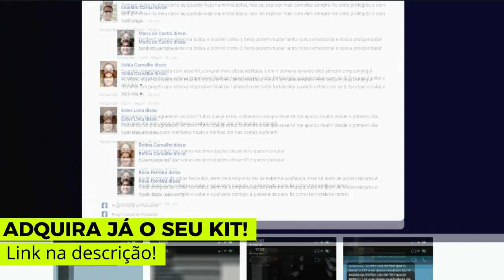Vandinha Lopes faz previsões e revela o perigo da Usina Nuclear de Angra, pode piorar???